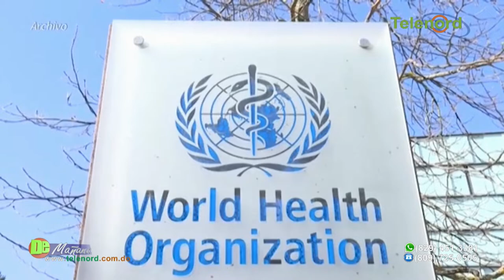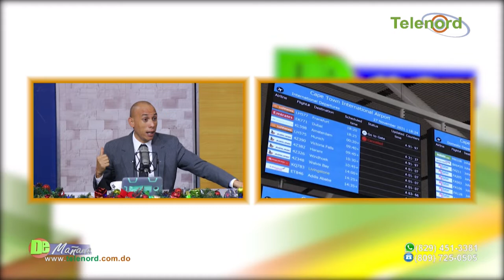Alerta ante “ómicron” la nueva variante de covid-19 – Tema central en De Mañana